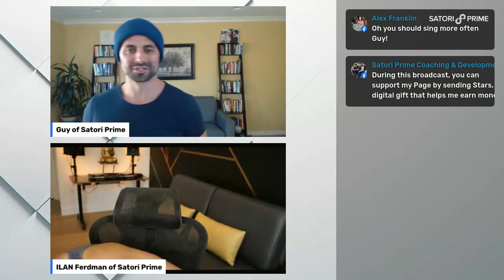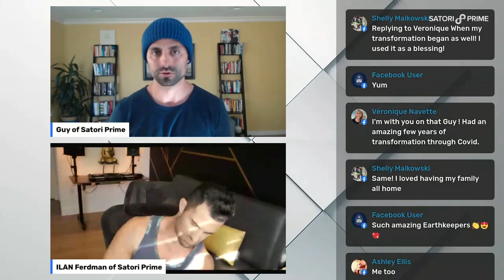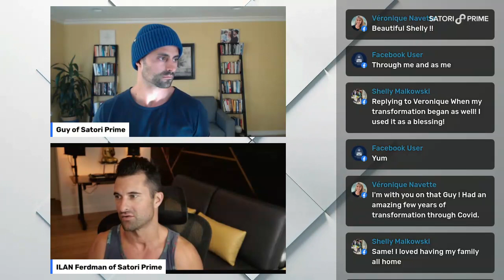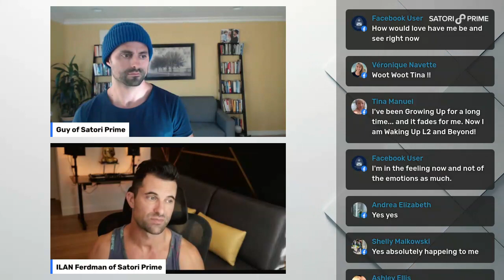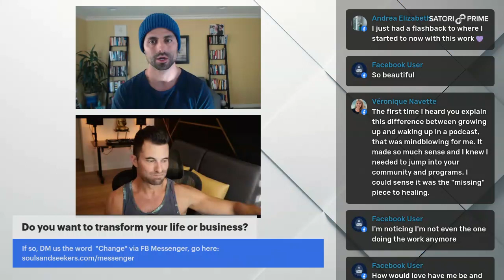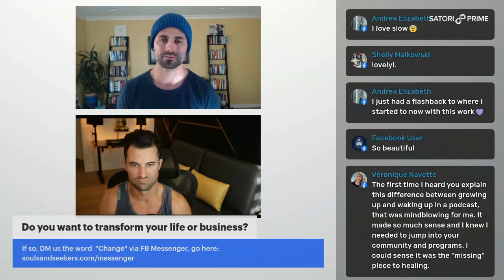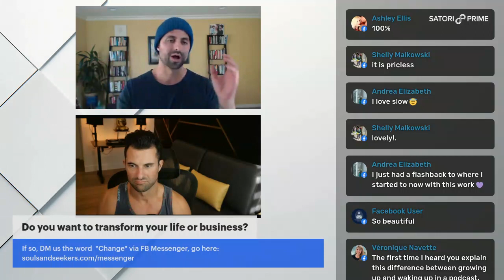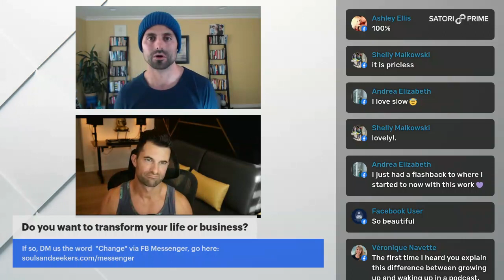3 Ways to Activate Your Self Realization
Self-realization is a slow process in bringing all parts of yourself into awareness. Few people know that there are 3 ways and levels that you must realize in order to come to such awareness.

In this video we discuss this area as well as give you some updated news on changes coming to Satori Prime.

➤➤ Speak to our team about our programs and get REAL support with your transformation